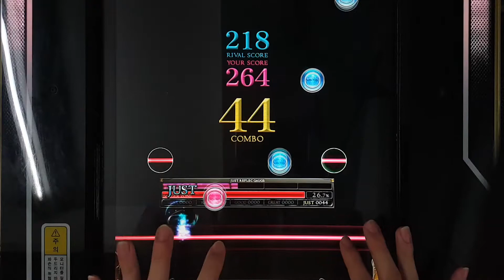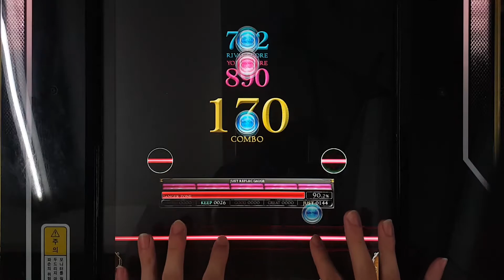[REFLEC BEAT 悠久のリフレシア] [4] 君氏危うくも近うよれ (BASIC) 100.0%